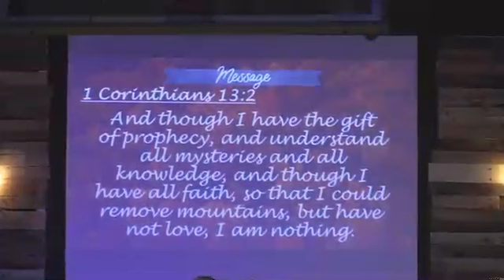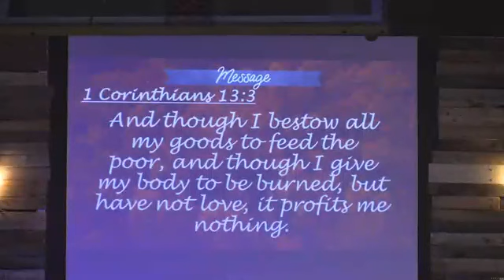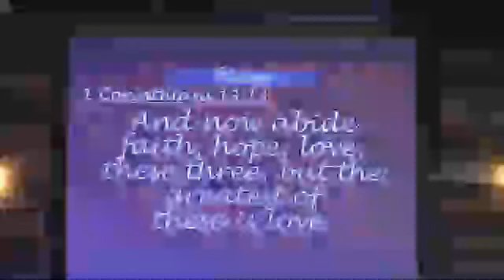Pastor Ronnie Smith - FALL in love with Jesus part 3